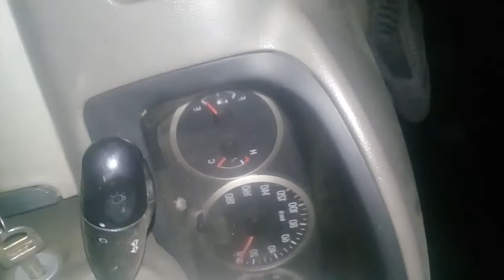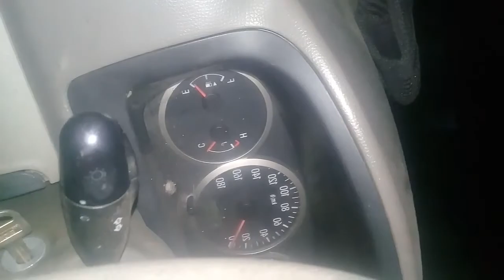Mengganti packing head suzuki apv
Slamat brjumpa lagi di chanel ade abdulah dàn kali ini saya lagi membongkar mobil suzuki apv di karenakan air nyampur dengan oli...untuk itu biar lebih jelas nya simak aja sampai selesai.
cara servis link stabil suzuki apv